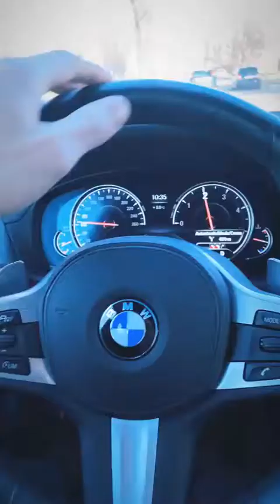IGNAZIO MOSER 04 02 2019 INSTAGRAM STORIES VIDEO